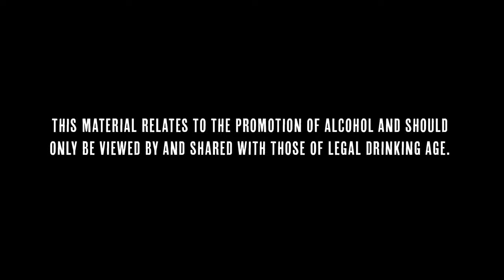Made By Australia – Jacob’s Creek TV commercial 60 sec